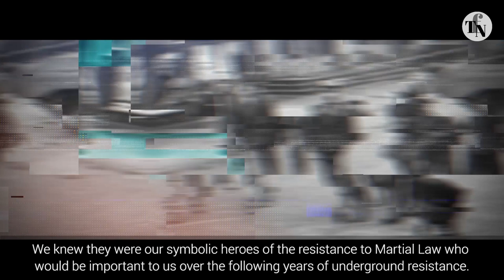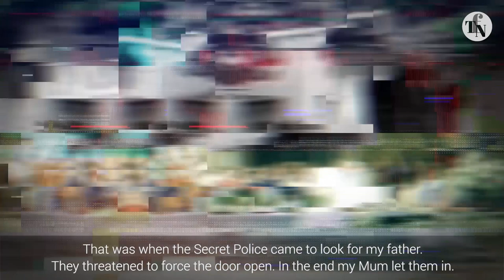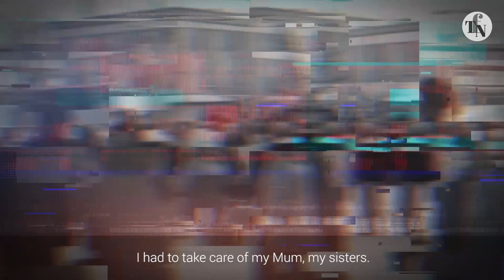'I was ready to fight… and to die.' Interview with Prime Minister Mateusz Morawiecki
In a candid interview with TFN’s Patrick Ney, Prime Minister Mateusz Morawiecki talks for the first time on camera about his teenage years and opposition to communist authoritarianism. Regularly interrogated, beaten and harrassed, Morawiecki faced death threats and persecution. This interview was given to mark the 37th anniversary of one of the worst massacres during Poland's Martial Law, the massacre at the Wujek mine on the 16th December, 1981. As the son of leading activist, Kornel Morawiecki, the Prime Minister's story is relatively unknown even in Poland. Until now. Watch this interview (Polish with English subtitles) to discover the full story.